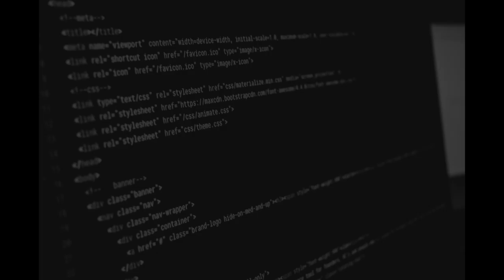First time of my video on YouTube